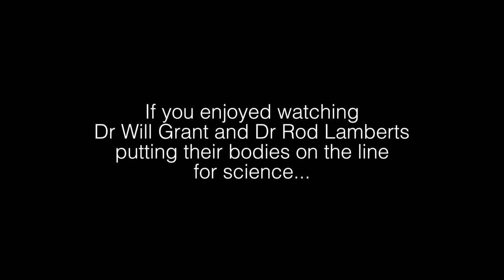A bird’s eye view on magpie attacks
The magpies of ANU have gained campus icon status for their infamous swooping. How will they fare against a tandem bike commandeered by two brave academics in terrible jumpers? And why are these angry birds so… angry?